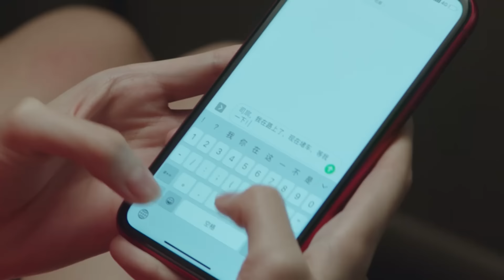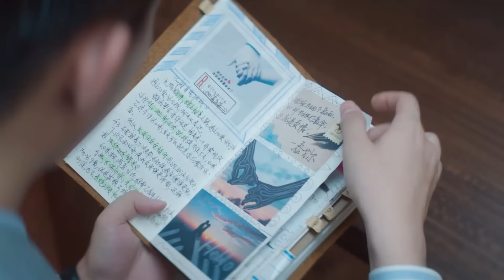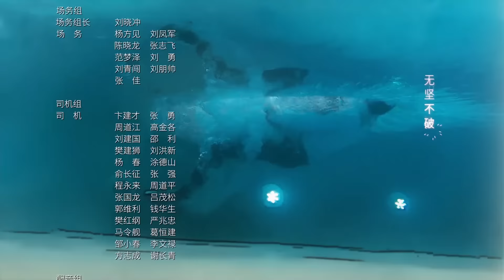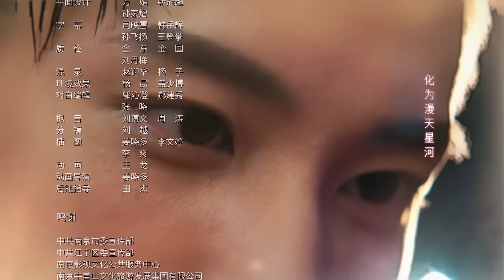Once We Get Married【HINDI SUB 】Chinese Drama Ep 17 | Chinese Drama in Hindi | Full Episode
"वंस वी गेट मैरिड" एक unexpected प्रेम कहानी है। मिलिए Gu Xi Xi से (जिसे आकर्षक Wang Yu Wen ने निभाया है), जो एक दयालु फैशन industry मैं bridal couture में e-commerce specialist हैं। उनकी ज़िंदगी दुल्हनों के सपने सच करने के इर्द-गिर्द घूमती है, पर उन्हें क्या पता कि उनका अपना भाग्य एक बड़ा मोड़ लेने वाला है।

➣ Drama: Once We Get Married
➣ Original Title: 只是结婚的关系
➣ Total Episodes: 24
➣ Genres: Romance, Drama
➣ Cast: Wang Zi Qi, Wang Yu Wen
➣ Director: Li Yao Bo and Chu De Jian